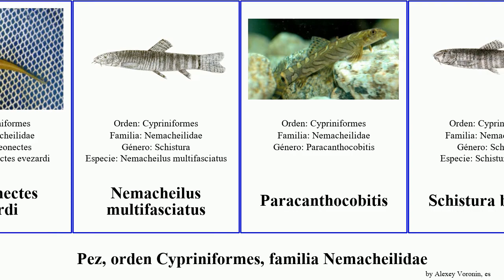Pez, orden Cypriniformes, familia Nemacheilidae fish Triplophysa Fuse stoliczkai evezardi bergiana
pez orden Cypriniformes, familia Nemacheilidae.
fish of Order Cypriniformes Family Nemacheilidae, language: es.

Barbatula bergiana
Indoreonectes evezardi
Nemacheilus multifasciatus
Paracanthocobitis
Schistura beavani
Triplophysa stoliczkai
Triplophysa strauchii
Turcinemacheilus kosswigi